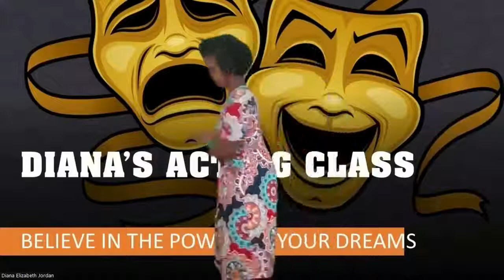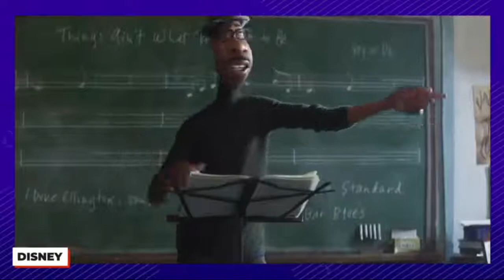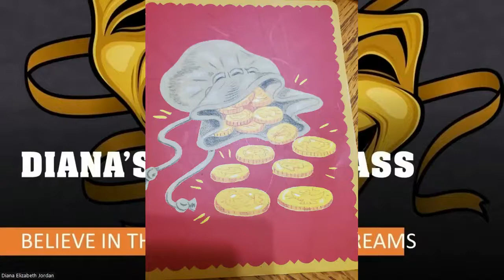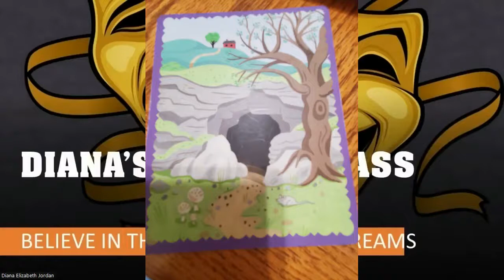Diana's Acting Class- 08/04/22